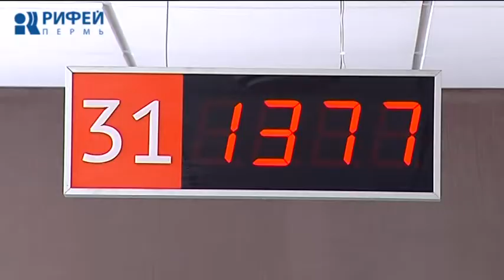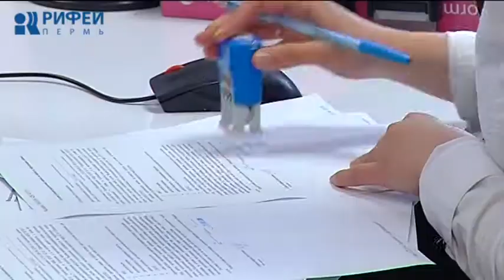Приём заявлений в Фонд капремонта